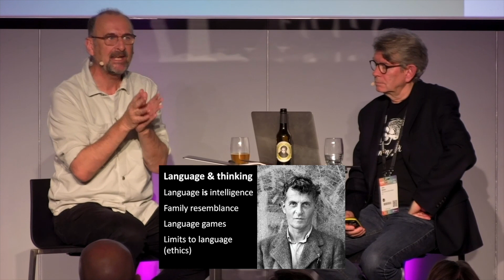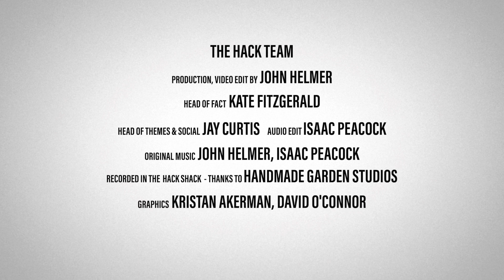LH #94 The Language of Learning with Peter Manniche Riber (FULL VIDEO)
Does the way we talk about learning improve our understanding – or hold it back?

The language of learning is charged with resonant abstract nouns that mobilize professionals around new ideas and concepts. But are these concepts really so new in all cases – and do they provide a focus for practical action? To what extent is the debate driven by the commercial imperatives of Learntech vendors rather than the real needs of employees and students? Peter Manniche Riber is Head of Digital Learning at Novo Nordisk, Europe's most valuable company, and a formidable critic of this 'buzzword bingo'. He talks to John Helmer about the language of learning. Does it help or hinder?

TIMESTAMPS
00:00:00 - Start
00:00:33 - Intro
00:03:19 - Is the language we use in learning fit for purpose?
00:09:06 - Peter’s Top 3 buzzword dislikes
00:12:34 - Drilling into those top 3 buzzword hates
00:26:17 - Digital Transformation
00:36:35 - Gamification
00:38:41 - GenAI and the language of learning
00:49:51 - The language of L&D
01:05:42 – End

AI & Training Design Masterclass with Dr. Philippa Hardman presented by aNewSpring, sign up